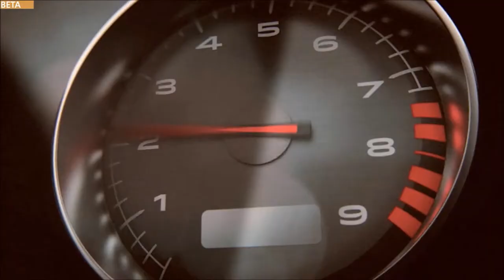First Time Playing Battle Field Hardline!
5% Cinch Products Discount! Code "Kermit"

10% Aero Grip Discount! Code "Kermit"